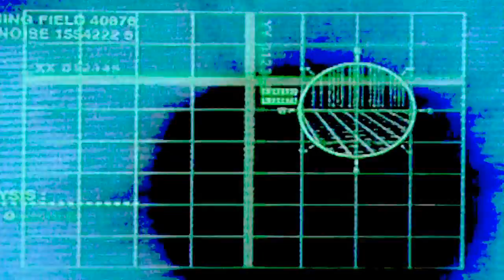REPTILIAN HYBRID SHOW!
In this vid you can see Alex Wagner and all the NBC Reptilian Hybrids Journalist, Shapeshifting, John Carpenter's THEY LIVE Style...
WAKE UP!
Indeed, They Live Among US!!!

By Marinodelfino.